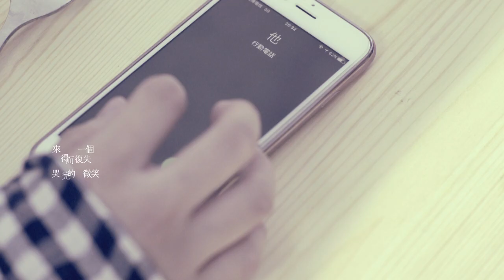李榮浩 Ronghao Li - 女孩 Girls (華納Official HD 官方MV)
[ ♬ 實體專輯購物平台]
我們擅於用世人的眼色  畫一個理想的模特
一份理想的工作 / 一段理想的愛情 / 一個理想的自我

所謂理想  不過平凡真實
就算曾經迷茫蹉跎  也是一種琢磨

『亞洲新天王』李榮浩
2016全新創作大碟【有理想】全面發行！
▌李榮浩 -「女孩」描述著女孩變成女人的一個過程 ▌

李榮浩與葛大為老師首次攜手合作，歌詞以『女孩』這個形象逐步前進，更多是描述著女孩變成女人的一個過程。當女孩青春時，以為成熟就是把長頭髮剪短，變的懂事善良卻不再可愛；當在愛裡來來回回了幾遭後，女孩的心有了顧忌有了企盼，會孤單也會心酸。李榮浩與葛大為老師以男孩、男人的角度，卻細膩描繪出這個城市裡每個女孩的模樣，女孩對於生活的執著倔強，面對愛情的心酸美好，『幸福嗎 都說不知道 怎麼樣都好 有天有個人 肩膀可以靠』帶點淡淡的憂愁，這是女孩的傷感和味道。